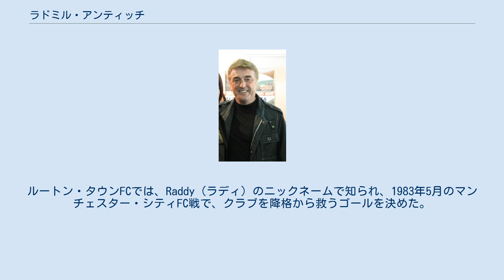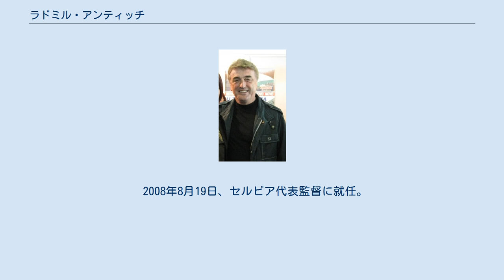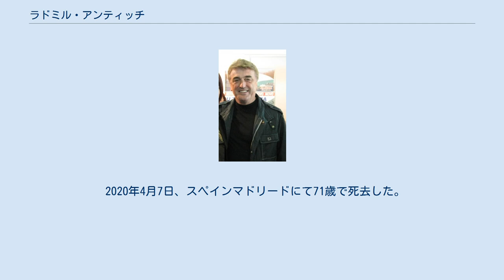ラドミル・アンティッチ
FKスロボダ・ウジツェの選手
ラドミル・アンティッチ（Radomir Antić、セルビア語: Радомир Антић、1948年11月22日 - 2020年4月6日 ）は、ユーゴスラビア出身のサッカー選手、サッカー指導者。
選手時代よりポジションはディフェンダー。
 アトレティコ・マドリードの監督としては、1995-96シーズンに、ラ・リーガとコパ・デル・レイの両方を制し、二冠を達成した。
 レアル・マドリード、バルセロナ、アトレティコ・マドリードの3クラブの指揮を取った唯一の監督。
 現役時代はディフェンダー。
パルチザン・ベオグラード、フェネルバフチェSK、レアル・サラゴサに所属した。
ルートン・タウンFCでは、Raddy（ラディ）のニックネームで知られ、1983年5月のマンチェスター・シティFC戦で、クラブを降格から救うゴールを決めた。
ルートン時代の監督デイビッド・プリートからは、指導方法について影響を受けた。
 引退後、サッカー指導者の道へ進み、レアル・サラゴサ、レアル・マドリードなどで指揮を執った。
1995-96シーズンはアトレティコ・マドリードでリーガ・エスパニョーラ、スペイン国王杯優勝による二冠という偉業を成し遂げている。
FCバルセロナにおいても短期間監督を務め、GKビクトル・バルデス、MFアンドレアス・イニエスタら若手選手に出場機会を与えている。
 2008年8月19日、セルビア代表監督に就任。
2010 FIFAワールドカップ・ヨーロッパ予選ではフランス、ルーマニアと同居する組み分けとなったが、従来の守備的なチームに攻撃意識を植え付け、規律を設けてチームを結束させ、首位での予選突破果たした 。
しかし2010年の本大会では1勝2敗でグループリーグ敗退。
また、第3戦のオーストラリア戦において主審の判定に抗議したことにより、国際サッカー連盟から4試合のベンチ入り停止と罰金処分を科された。
同年9月から始まったUEFA欧州選手権2012予選ではスタンドからの指揮となったが、同年9月7日のスロベニア戦を1-1で引き分けると、処分期間中の9月15日に監督を解任された。
 2012年12月、中国超級リーグの山東魯能の監督に就任した。
 2015年、中国超級リーグの河北華夏幸福の監督に就任した。
 監督退任後は、主にスペインで解説者を務めていた。
 2020年4月7日、スペインマドリードにて71歳で死去した。